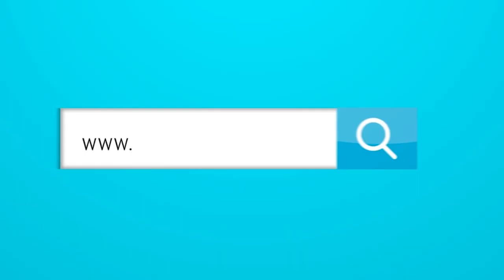¿Quién es el volante 10 argentino que podría llegar a Junior?